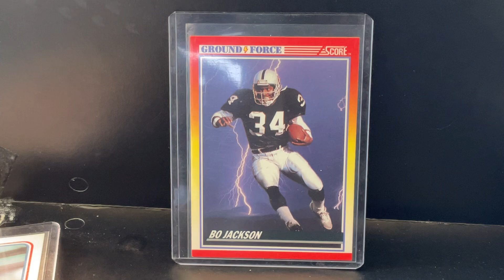Bo Jackson 1989 score ground ⚡️force